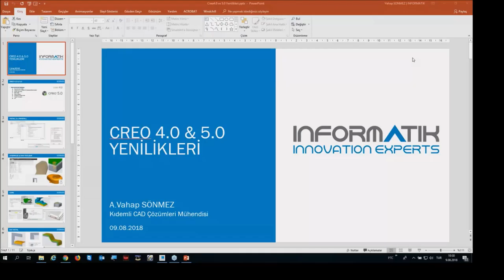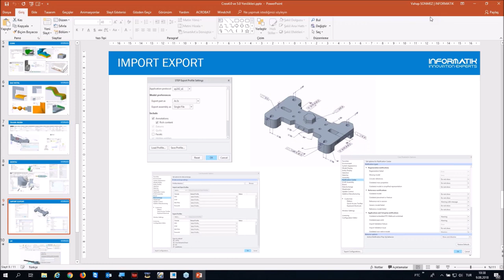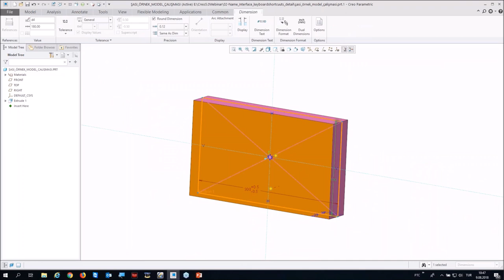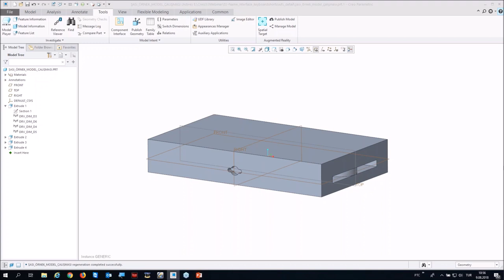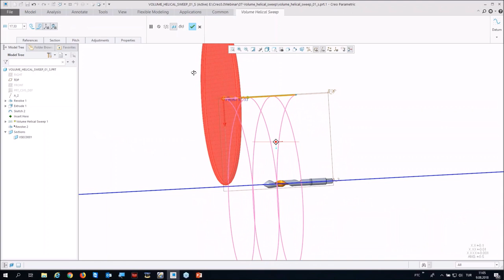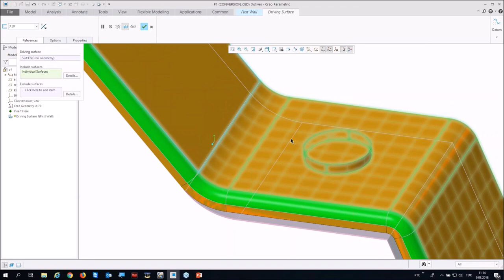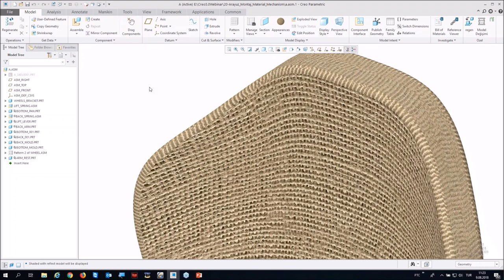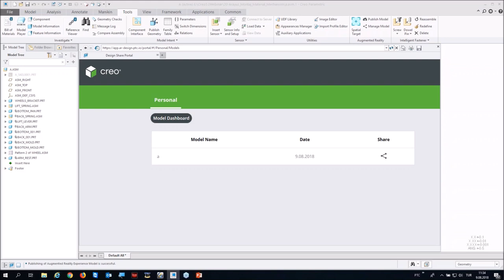Creo 5.0 & Creo 4.0 Yenilikleri